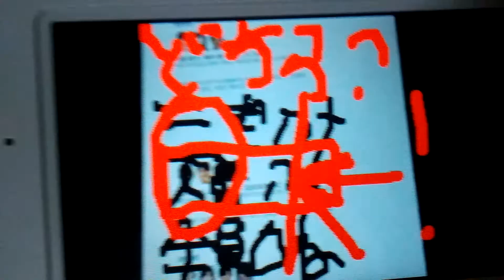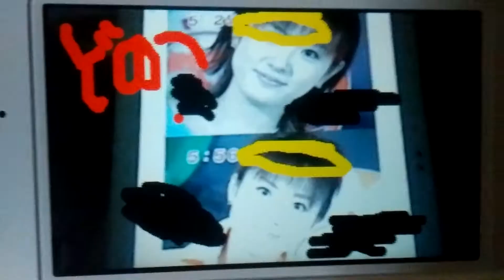メインド イン ナツヤスミ ゴージャスフジアナ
フジテレビお台場○ねェェェェェ!